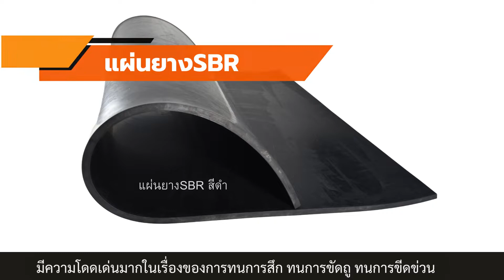แผ่นยางสำหรับการใช้งานกลางแจ้ง เลือกอะไรระหว่าง EPDM V.S. SBR คลิปนี้มีคำตอบ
แผ่นยางสำหรับการใช้งานกลางแจ้ง
เลือกอะไรระหว่าง EPDM V.S. SBR